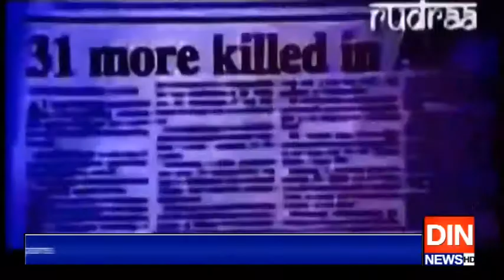بابری مسجد فیصلے کے بعد ہندوؤں کے حوصلے مزید بڑھ گئے